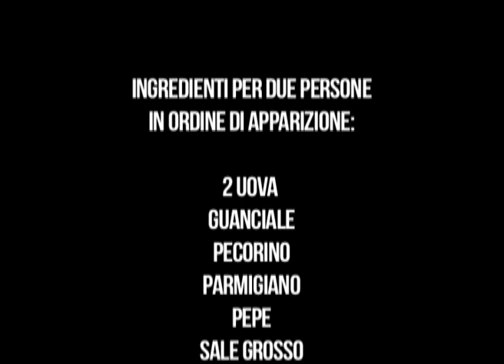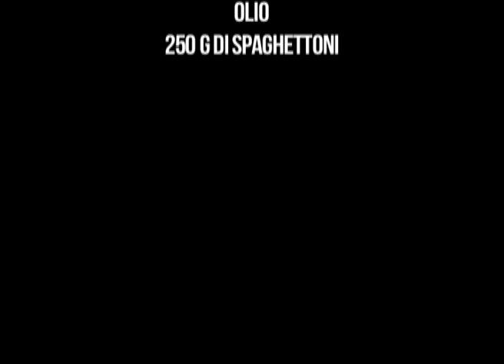Carbonara, ricetta cucina romana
Stefania Porcelli nella cucina del ristorante Checco Er Carettiere prepara la carbonara, piatto tipico della cucina romana!